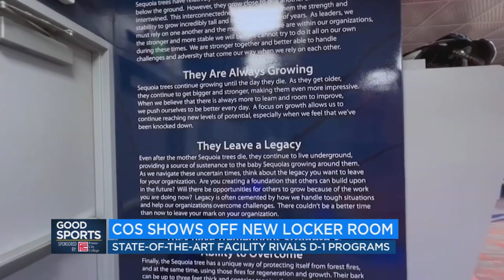Good Sports: New locker room for College of the Sequoias football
After eight months of construction, the Giants have a new place to call home -- a brand new locker room that's on par with some DI facilities.